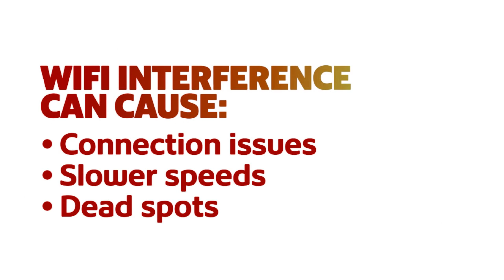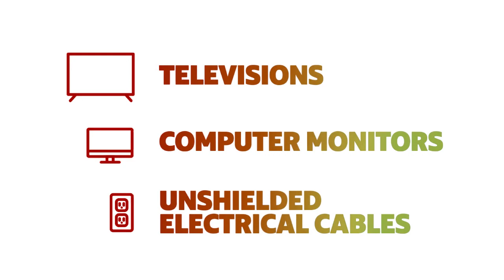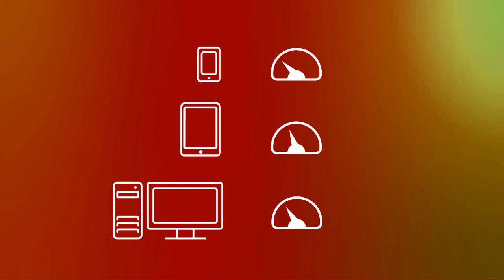WiFi Interference - What is it and how to fix it in Custom major 5